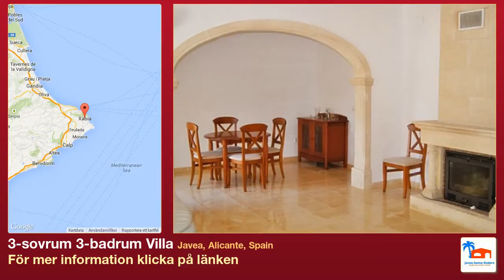3-sovrum 3-badrum Villa till salu i Javea, Alicante, Spain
Mer information på Villa till salu i Javea, Alicante, Spain med 3 sovrum, 3 badrum